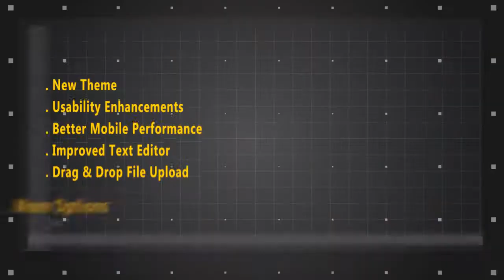Moodle 2.6 Upgrade at RRU